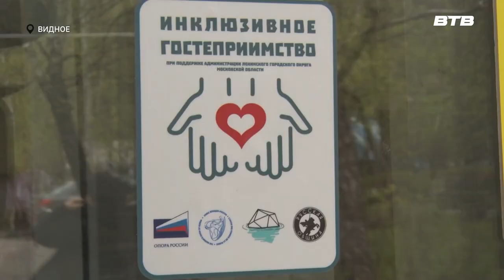МИР КРАСОК И СВЕТА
Местное отделение Союза женщин России организовало в Центральной библиотеке выставку картин Валерии Вахониной под названием «Мир красок и света Валерии». Более подробно расскажет наш корреспондент Юлия Стафёрова